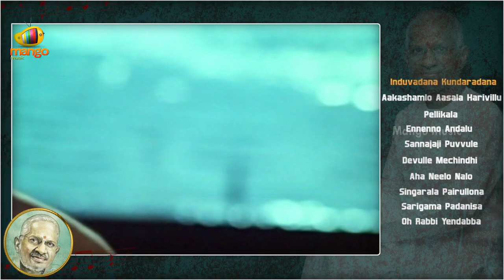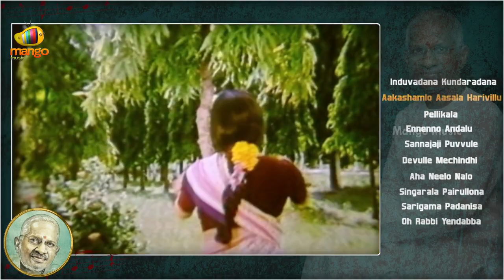Ilayaraja Hit Songs | Video Jukebox | Ilayaraja Melody Songs Collection | Mango Music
Maestro Ilayaraja Best Telugu Hit Songs Collection on Mango Music.

Songs:

Movie : Challenge
Song : Induvadana kundaradana @ 00:00

Movie : Swarna Kamalam
Song : Akasamlo Asala Harivillu @ 04:30

Movie : Raju Rani Jackie
Song : Pellikala @ 08:57

Movie: Chanti
Song : Ennenno Andalu @ 13:44

Movie : Hello Bava
Song : Sannajaji Puvvule @18:32

Movie : Sri Rama Rajyam
Song : Devulle Mechindhi @ 23:11

Movie : Tiger Shiva
Song : Aha Neelo Nalo @ 28:38

Movie : Dalapathi
Song : Singarala Pairullona @ 33:03

Movie : Marana Mrudangam
Song : Sarigama padanisa @ 38:39

Movie : Killer
Song : Oh Rabbi Yendabba @ 43:12